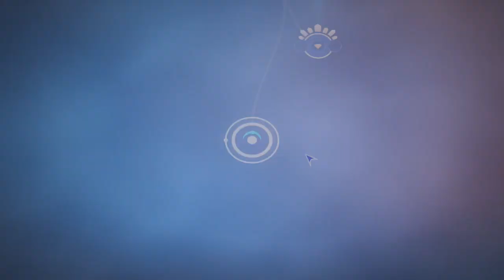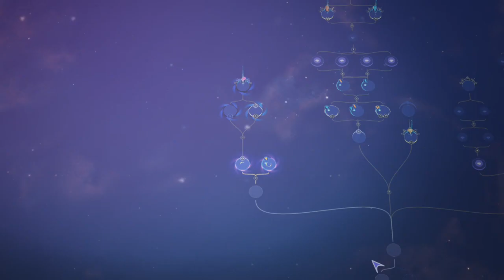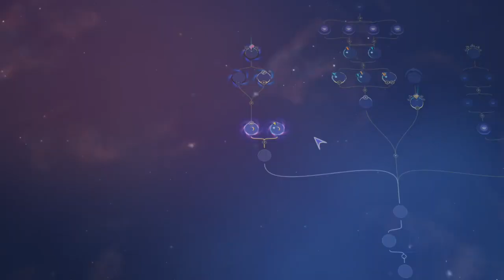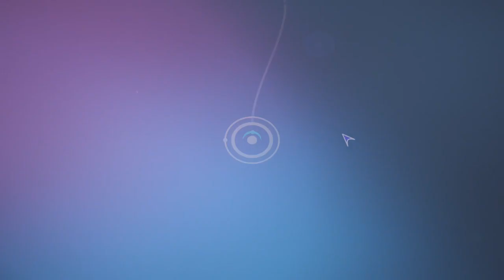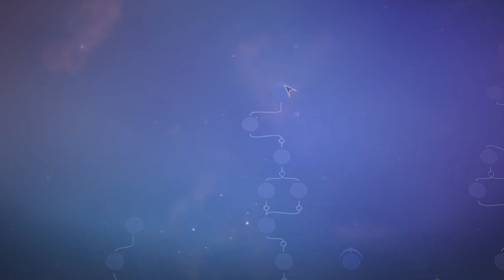Hanging with Yana - Let's Play Harmony: The Fall of Reverie Blind Part 11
I mess up bad in this episode XD. Yes, Polly spends time with Yana... but was it worth it...